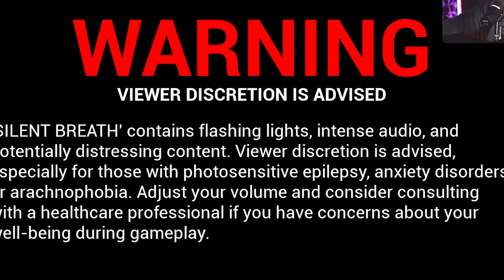The Most REALISTIC & TERRIFYING Horror I've ever played - SILENT BREATH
Welcome to Silent Breath, a terrifying horror game where the game listens to your mic, do not make a sound or the demons come after you..